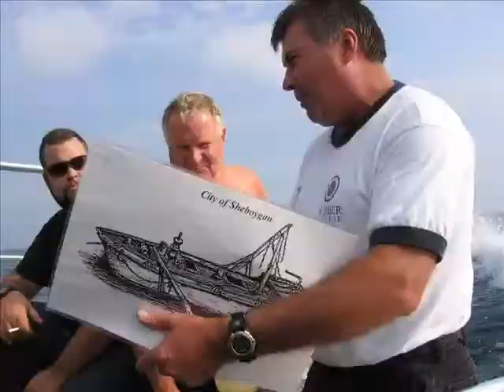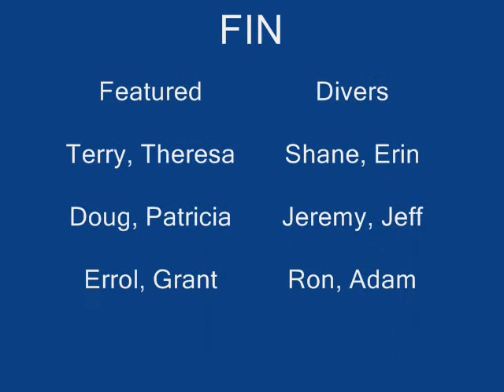Lake Fever (Scuba Club Mix)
Highlights of the Flying Frogmen Scuba Club's 2008 scuba diving season, set to the music of the Tragically Hip.

Lake Fever, n.: A highly contagious condition which produces an uncontrollable "urge to submerge". Anyone stricken by this fever should immediately dive deep, and remain below the surface until the symptoms have passed.